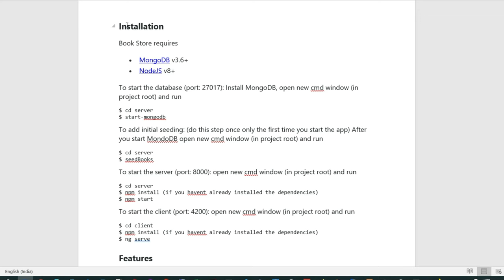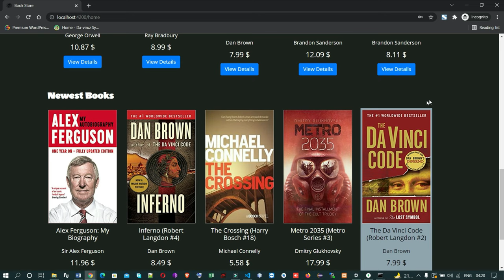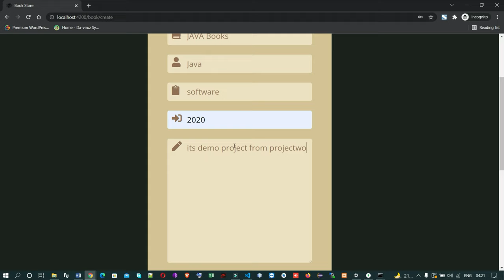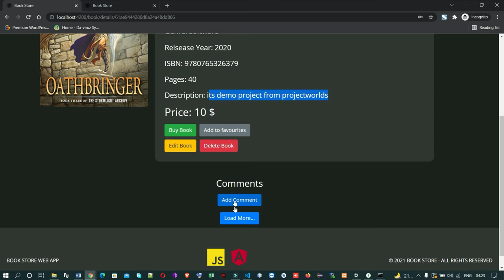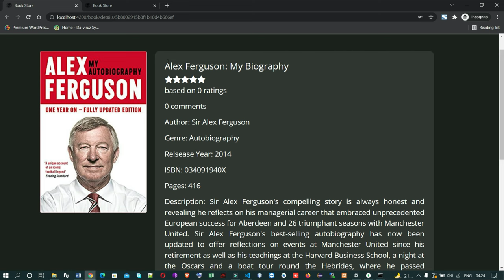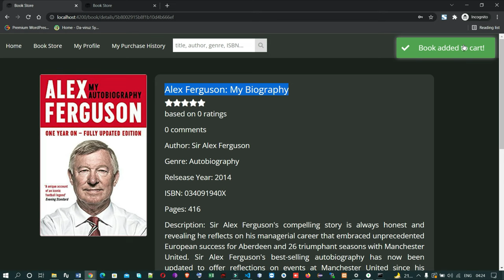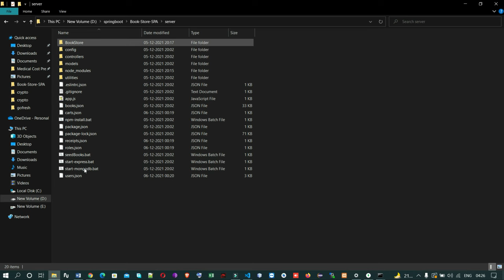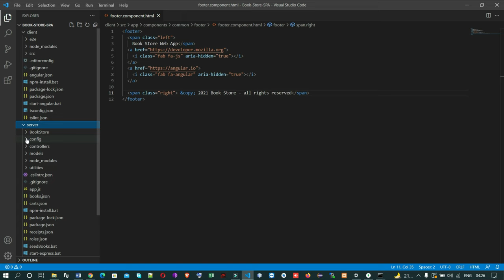Online Book Store Project in MEAN Stack, MongoDB, ExpressJS , AngularJS, NodeJS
Download Link